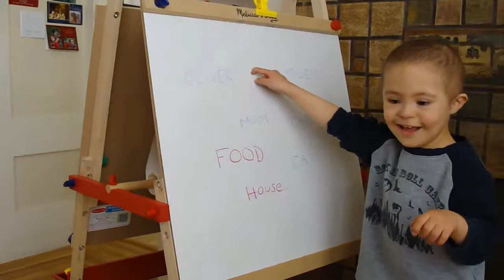Oliver reading the words on his board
by memorization